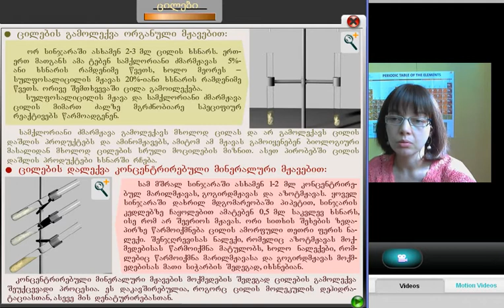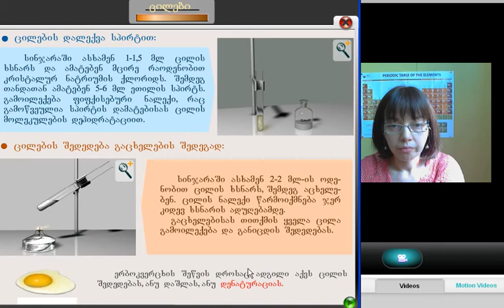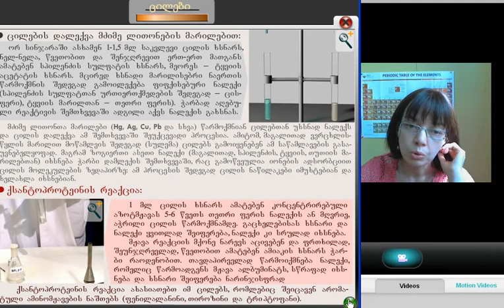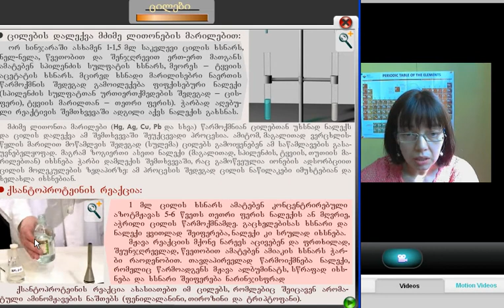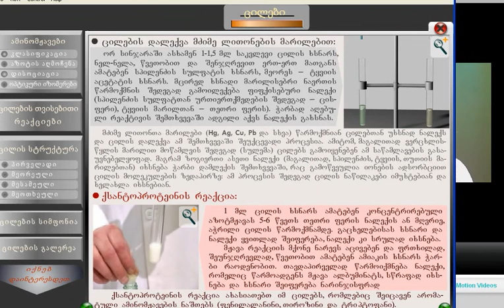1. ლექცია: რა არის ცილა? (3 ნაწილი)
ქეთევან კუპატაძე: 1. ცილის ზოგადი დახასიათება (3) - რა არის ცილა და რა უნდა ვიცოდეთ მის შესახებ.